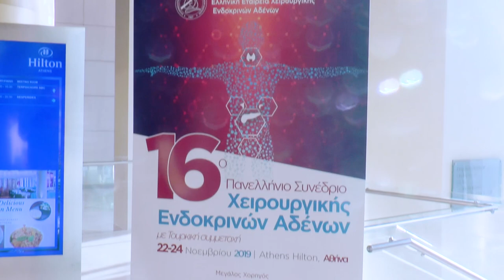Δημήτρης Λινός: Οι ενδοκρινολογικές παθήσεις αντιμετωπίζονται με σύγχρονες τεχνικές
Οι ενδοκρινολογικές παθήσεις βρέθηκαν στο επίκεντρο  Ελλήνων και Τούρκων επιστημόνων κατά τη διάρκεια του 16ου Πανελλήνιου Συνέδριου Ενδοκρινικής Χειρουργικής .